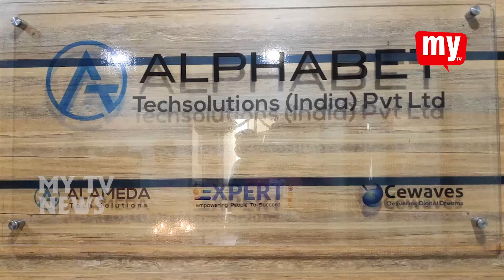విశాఖ సిటీ ఆల్ఫాబెట్ టెక్ సొల్యూషన్స్ సాఫ్ట్వేర్ సంస్థ ద్వారా ఎక్కువ మంది యువతకు ఉద్యోగ అవకాశాలు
ఆల్ఫాబెట్ టెక్ సొల్యూషన్స్ సాఫ్ట్వేర్ సంస్థ ద్వారా ఎక్కువ మంది యువతకు ఉద్యోగ అవకాశాలు కల్పించాలని వైసిపి విశాఖ నగర అధ్యక్షులు వంశీకృష్ణ శ్రీనివాస్ అన్నారు. ఎంవిపి కాలనీ డబల్ రోడ్డు సెక్టర్ 10 నరసింహ టవర్స్ లో నూతనంగా ఏర్పాటు చేసిన సంస్థ కార్యాలయాన్ని వంశీ ముఖ్య అతిథిగా హాజరై ప్రారంభించారు. ఈ సందర్భంగా మాట్లాడుతూ యువతకు  ఉద్యోగ ఉపాధి అవకాశాలు కల్పించడంలో ముఖ్యమంత్రి జగన్మోహన్ రెడ్డి ప్రత్యేక శ్రద్ధ చూపుతున్నారన్నారు. పరిపాలనా రాజధానిగా అభివృద్ధి చెందుతున్న విశాఖలో ఇటువంటి సాఫ్ట్వేర్ కంపెనీలు అనేకo వచ్చి నిరుద్యోగులకు ఉపాధి అవకాశాలు కల్పించాల్సిన అవసరం ఉందన్నారు. సంస్థ డైరెక్టర్ కృష్ణ కిషోర్ మారెళ్ళ మాట్లాడుతూ యూఎస్ఏ,  హైదరాబాద్ లలో ఉన్న తమ కంపెనీ విశాఖలో ప్రారంభించడం ఎంతో సంతోషంగా ఉందన్నారు. మొదటి సంవత్సరంలో సుమారు 200 మంది  యువతకు ఉద్యోగ ఉపాధి అవకాశాలు కల్పించాలన్నది తమ లక్ష్యంగా చెప్పారు.